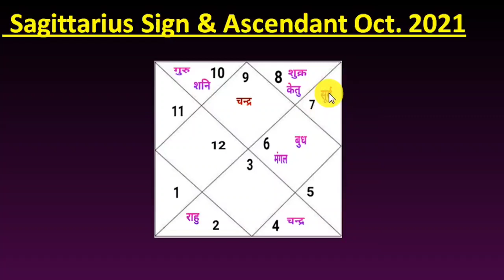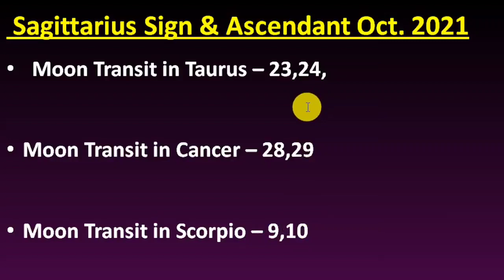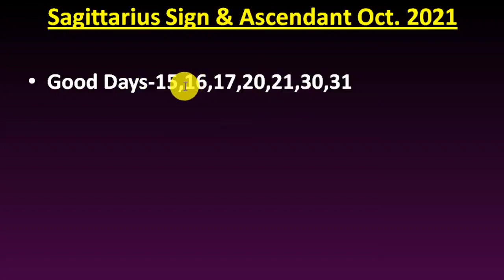Dhanu Rashi October 2021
Sagittarius Sign & Ascendant  Monthly Prediction October 2021